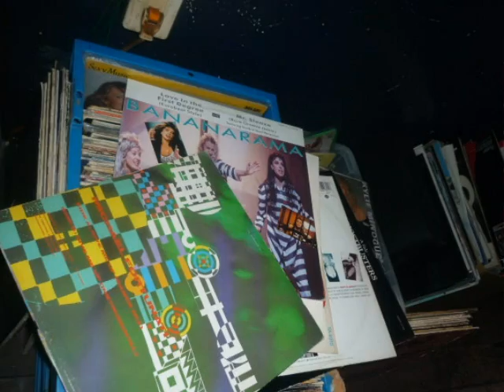Love80's(club80's)Photo - 6/20/2012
"Love80's(club80's)" is a very exciting 80's pop music party at club metro in Kyoto(Japan) every month.
6Dollar(600yen)inc.1drink and 1MixCD
Love80's(クラブ80s) は京都のメトロで毎月開催されるとてもエキサイティングな80年代ポップミュージックパーティーです
600円ワンドリンク付きさらに1MixCDでとってもお得！！